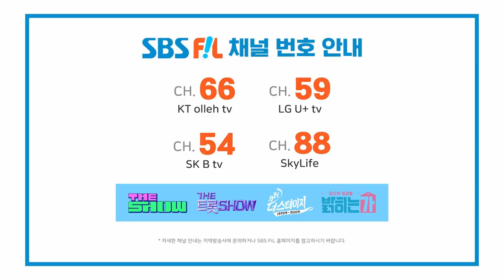xikers, HOMEBOY (싸이커스, HOMEBOY)[THE SHOW 230905]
싸이커스, HOMEBOY

The K-POP